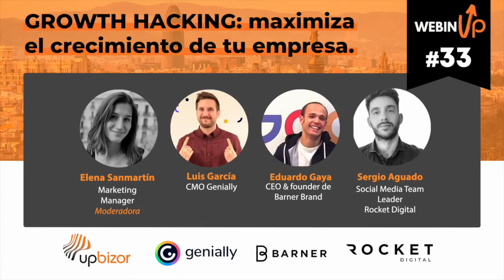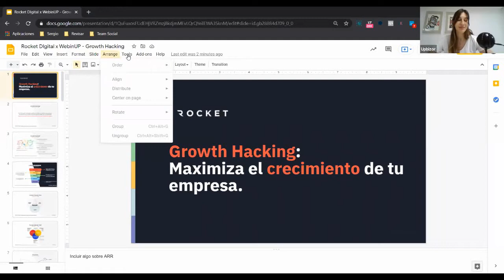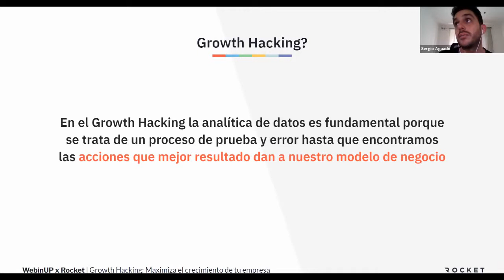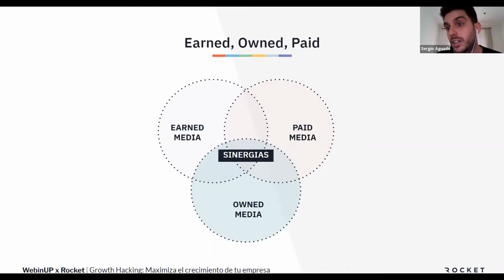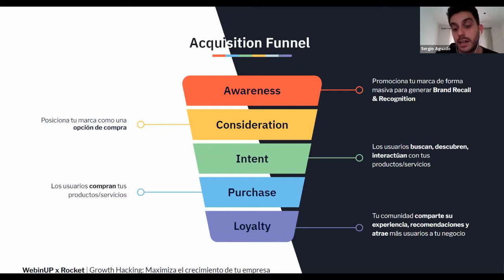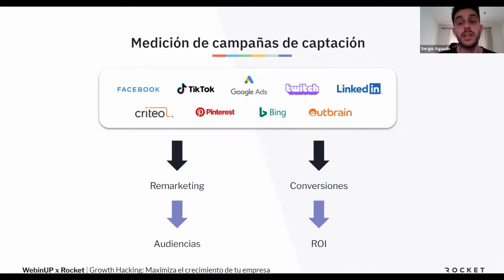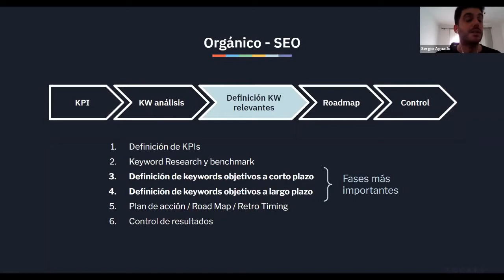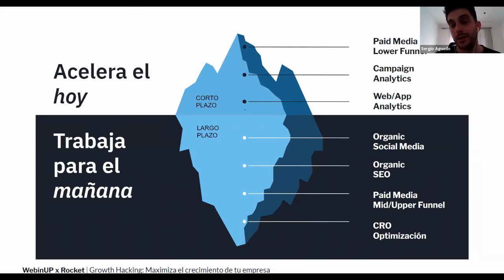Growth Hacking - Maximiza el crecimiento de tu empresa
Descubre cómo potenciar el crecimiento de tu empresa de manera orgánica y reduciendo el gasto al mínimo posible.

Cuando una startup empieza, cada recurso ha de ser aplicado eficientemente. Por ello, el Growth Hacking nace de técnicas de analítica, creatividad y curiosidad, para atraer tráfico y hacer crecer tu comunidad.

Nos reunimos con Edu Gaya, CEO & Co-Founder de Barner; Luis García, CMO de Genially; y Sergio Aguado, Social Media Team Leader de Rocket Digital  para hablar sobre qué es, en qué consiste y cómo ellos lo han puesto en práctica.

Encontrarás mucho contenido de valor sobre como hacer crecer tu empresa, tanto de forma práctica como teórica.

Tenemos un podcast en donde te contamos lo que esta detrás de grandes Startups en España! 🎤

Momentos importantes:

 00:00 Presentación
4:44 Qué es el Growth Hacking, en que consiste y como ayuda a tu empresa
21:56 Estrategias de Growth Hacking
32:36 Retos y aprendizajes Growth Hacking
47:40 Crecimiento y escala del Growth Hacking
52:02 Consejos finales para campañas de Growth Marketing